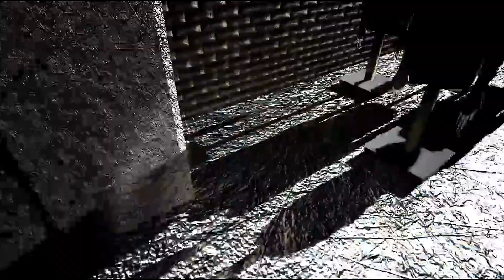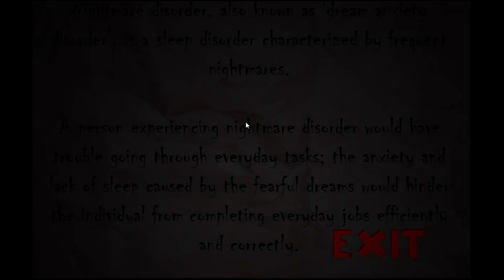DON'T EVER PLAY THIS GAME...EVER!